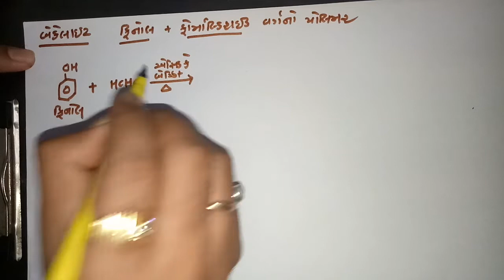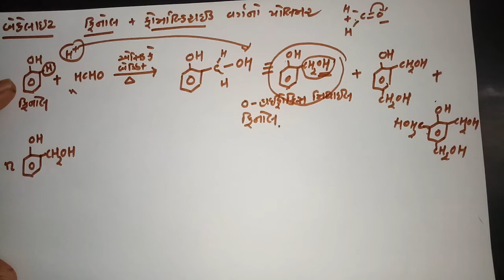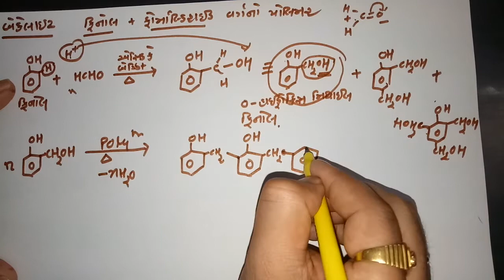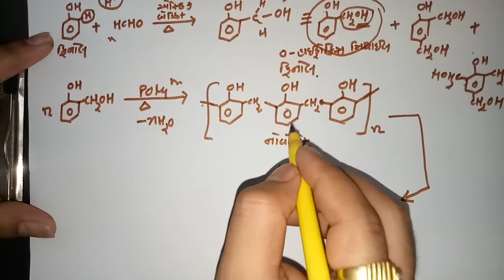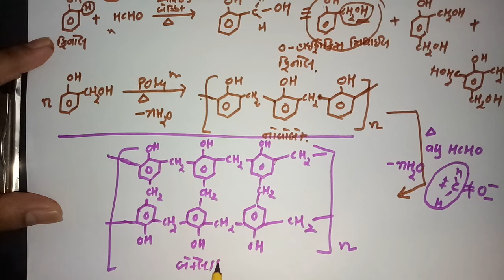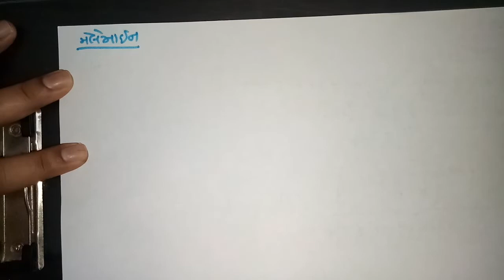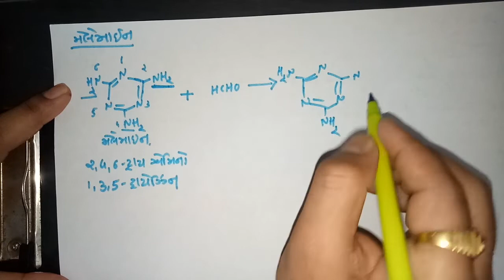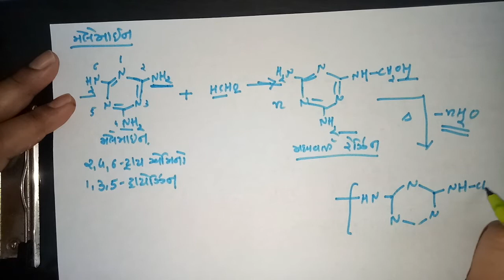Polymer 8// D. N. Patel_Patan